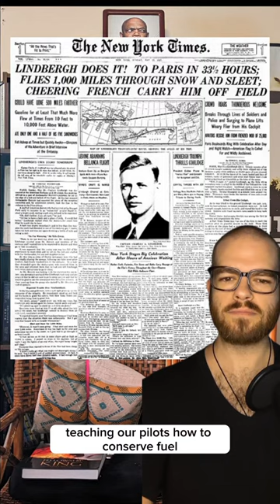Lindbergh in the Pacific War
Lindbergh was a civilian because they didn't trust his yahtzee sympathies.